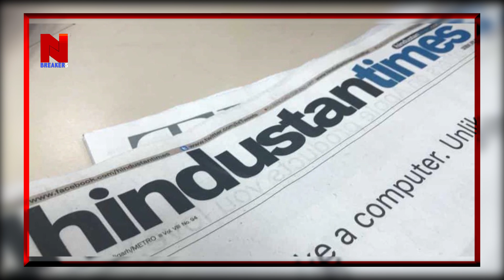چین نے انڈیا کو گھیرلیا۔۔ بڑی جنگ کاخطرہ۔۔ اگر جنگ ہوئی تو 2 بڑے بلاک کے درمیان ہوگی